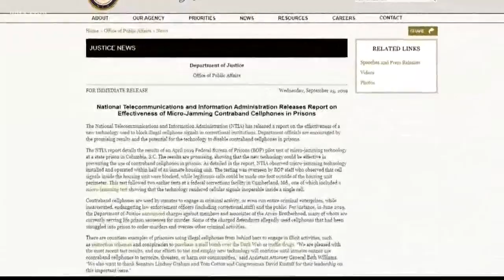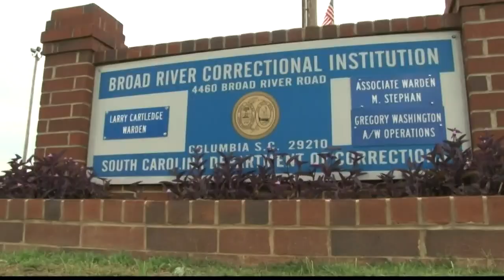Federal report shows promising results in cell phone jamming technology in prisons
The U.S. Department of Justice announced a report that showed the results of cell phone jamming testing at a Columbia, SC prison.